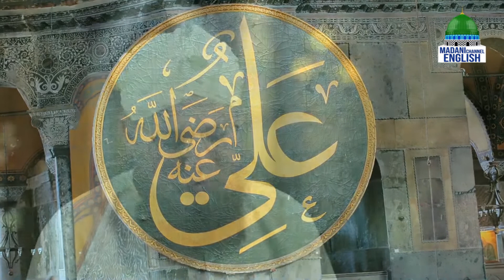Islam And Our Life Ep#04 (2022) | Topic : Bounties of Paradise | Madani Channel English